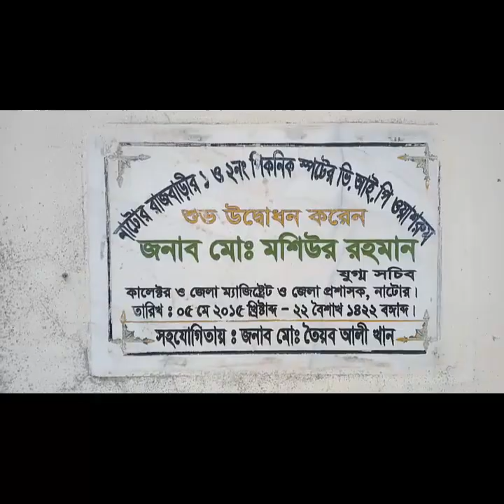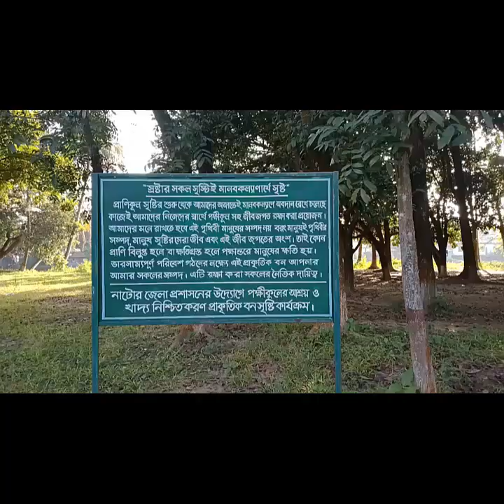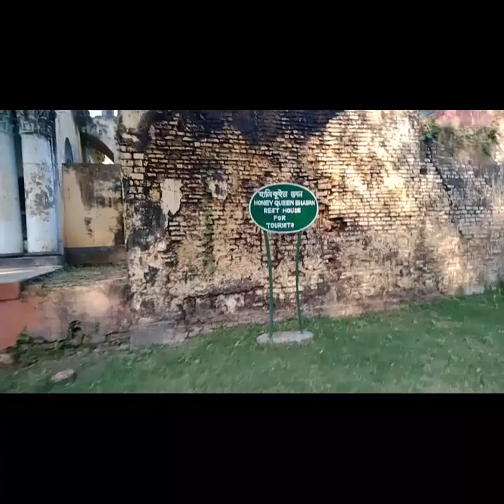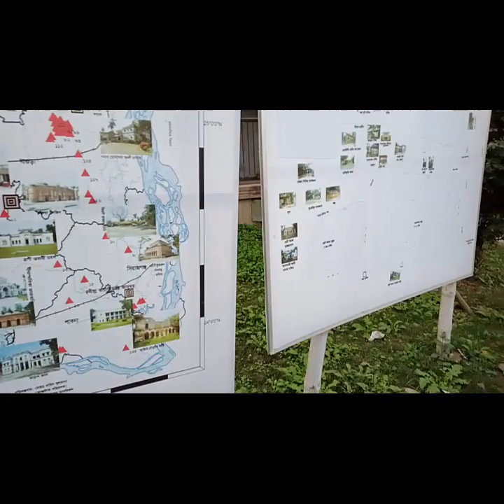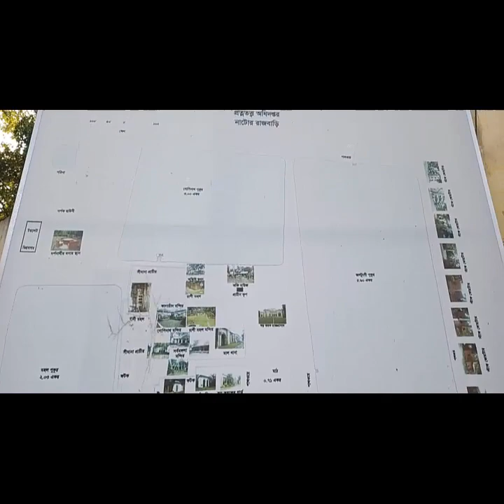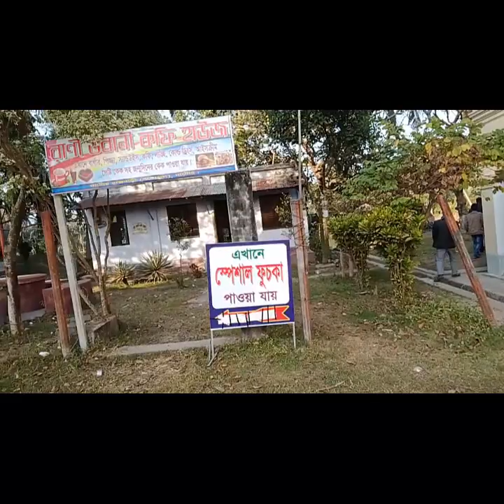নাটোরের রাজবাড়ী। Natorer Rajbari।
নাটোর রাজবাড়ি, বাংলাদেশের নাটোর সদর উপজেলায় অবস্থিত একটি রাজবাড়ি, যা নাটোর রাজবংশের একটি স্মৃতিচিহ্ন। অষ্টাদশ শতকের শুরুতে নাটোর রাজবংশের উৎপত্তি হয়। ১৭০৬ সালে পরগণা বানগাছির জমিদার গণেশ রায় ও ভবানী চরণ চৌধুরী রাজস্ব প্রদানে ব্যর্থ হয়ে চাকরিচ্যুত হন। দেওয়ান রঘুনন্দন জমিদারিটি তার ভাই রাম জীবনের নামে বন্দোবস্ত নেন। এভাবে নাটোর রাজবংশের পত্তন হয়। রাজা রাম জীবন নাটোর রাজবংশের প্রথম রাজা হিসেবে প্রতিষ্ঠা লাভ করেন ১৭০৬ সালে, মতান্তরে ১৭১০ সালে।[৪] ১৭৩৪ সালে তিনি মারা যান। ১৭৩০ সালে রাণী ভবানীর সাথে রাজা রাম জীবনের দত্তক পুত্র রামকান্তের বিয়ে হয়। রাজা রাম জীবনের মৃত্যুর পরে রামকান্ত নাটোরের রাজা হন। ১৭৪৮ সালে রাজা রামকান্তের মৃত্যুর পরে নবাব আলীবর্দী খাঁ রাণী ভবানীর ওপর জমিদারি পরিচালনার দায়িত্ব অর্পণ করেন।[৫] রাণী ভবানীর রাজত্বকালে তার জমিদারি বর্তমান রাজশাহী, পাবনা, বগুড়া, কুষ্টিয়া, যশোর, রংপুর, পশ্চিমবঙ্গের মুর্শিদাবাদ, বীরভূম, মালদহ জেলা পর্যন্ত বিস্তৃত ছিল। বিশাল জমিদারির রাজধানী নিজ জন্মভূমিতে স্থাপনের নিমিত্তে রঘুনন্দন, রাম জীবন ও পণ্ডিতবর্গ তৎকালীন ভাতঝাড়ার বিলকে নির্বাচন করেন। ভাতঝাড়ার বিল ছিল পুঠিয়া রাজা দর্পনারায়ণের সম্পত্তি। এজন্য রঘুনন্দন ও রামজীবন রাজা দর্পনারায়ণের নিকটে বিলটি রায়তী স্বত্বে পত্তনীর আবেদন করেন। নতুন রাজাকে রাজা দর্পনারায়ণ জমিটি ব্রহ্মোত্তোর দান করেন। রামজীবন বিলে দীঘি, পুকুর ও চৌকি খনন করে সমতল করেন এবং রাজবাড়ি স্থাপন করেন। এলাকাটির নামকরণ করেন নাট্যপুর। ১৭০৬-১৭১০ সালে নাটোর রাজবাড়ি নির্মিত হয়েছিল।[৭] রঘুনন্দন বড়নগরে(মুর্শিদাবাদে) থাকতেন। রাজবাড়ির মোট আয়তন ১২০ একর। ছোট-বড় ৮টি ভবন আছে। ২টি গভীর পুকুর ও ৫টি ছোট পুকুর আছে। রাজবাড়ি বেষ্টন করে আছে দুই স্তরের বেড়চৌকি। পুরো এলাকা ২টি অংশে বিভক্ত – ছোট তরফ ও বড় তরফ।[৮] রাজবাড়ির উল্লেখযোগ্য মন্দিরগুলো হল শ্যামসুন্দর মন্দির, আনন্দময়ী কালিবাড়ি মন্দির, তারকেশ্বর শিব মন্দির। ১৯৮৬ সাল থেকে রাজবাড়ির পুরো এলাকাটি রানী ভবানী কেন্দ্রীয় উদ্যান বা যুবপার্ক হিসেবে জেলা প্রশাসনের নিয়ন্ত্রণে পরিচালিত হচ্ছে।